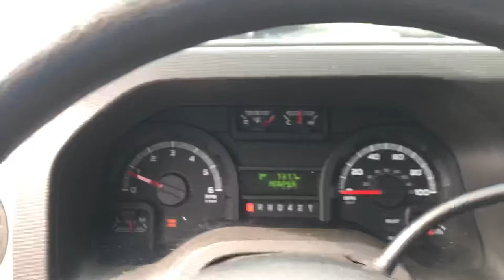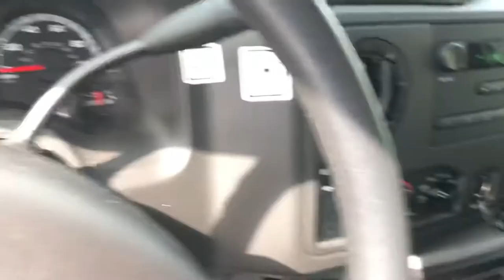Dropping off Penske Truck and Car Carrier